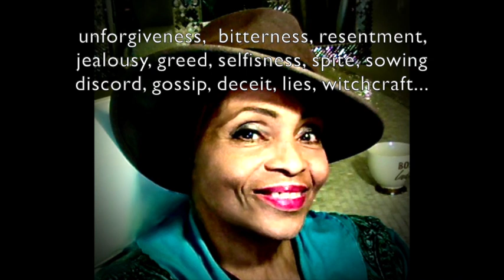The DIFFERENCE Between DEFEAT & VICTORY! Are You CURSED?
Are You CURSED? How is that?  ❤️ Please prayerfully consider a DONATION thru this ❤️ Thank you for supporting this ministry.